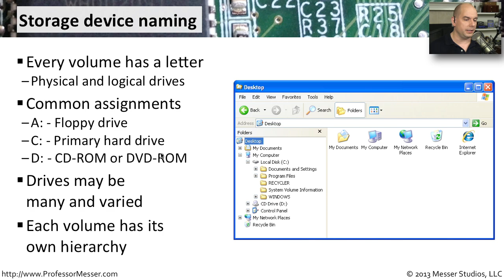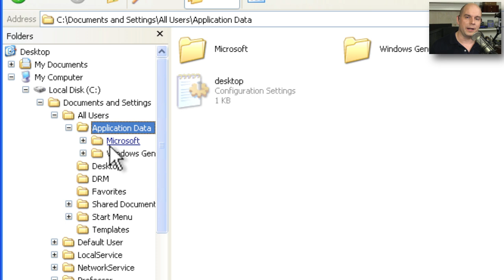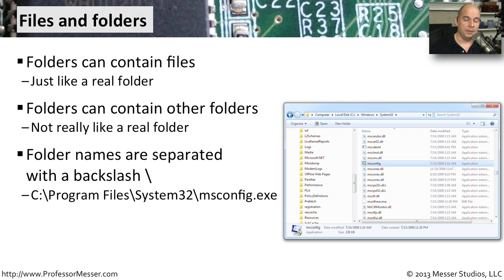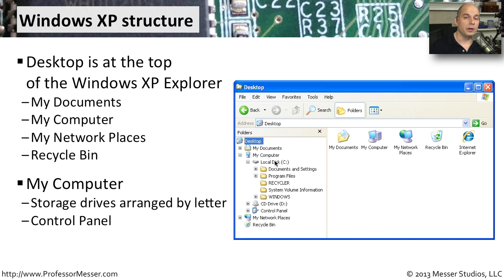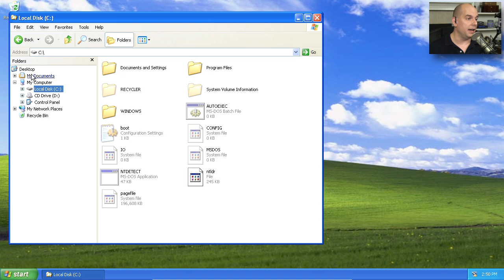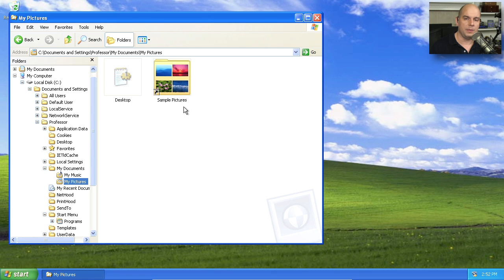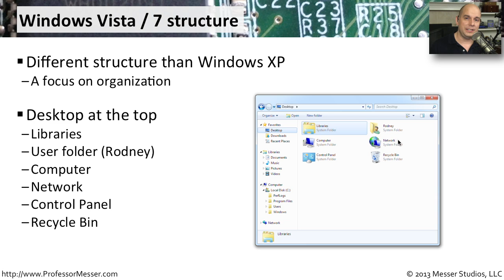Windows File Structures and Paths - CompTIA A+ 220-802: 1.1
How does Windows organize files and folders? In this video, you'll learn about referencing storage devices, folders, and individual files in Windows XP, Windows Vista, and Windows 7.